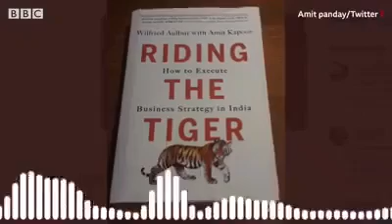Suryakant tripathi Nirala Ji bhavishyavani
Video from M.N.CHOUDHARY